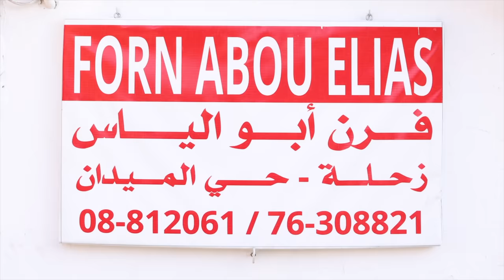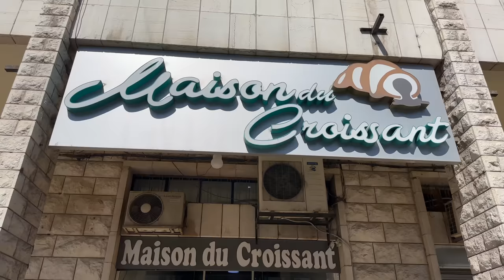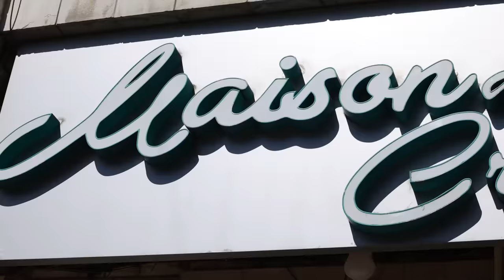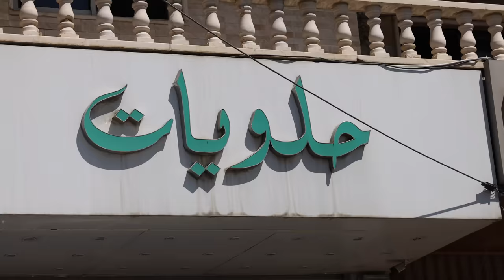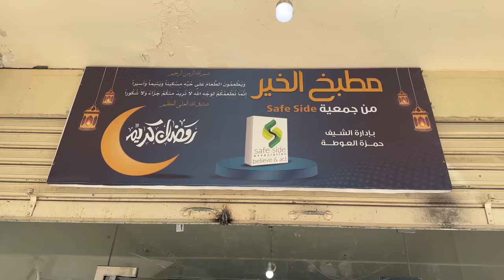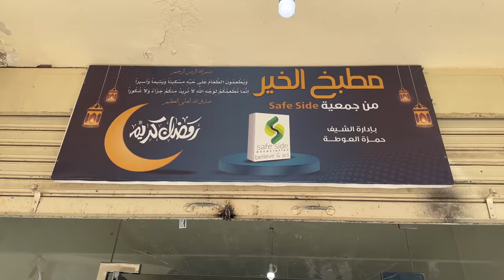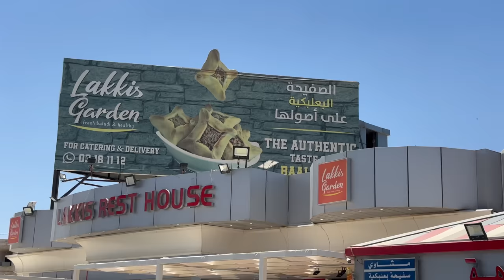“A Knafeh Journal”, Episode 3: Bou Elias, Knafeh Croissant, Baalbeck & Visiting SafeSide Kitchen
"مذكرات كنافة" الحلقة الثالثة: بو الياس وكرواسون كنافة وبعلبك وزيارة سيف سايد كيتشن